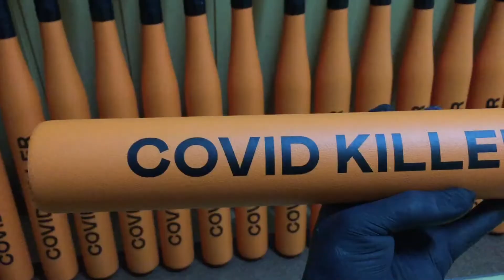COVID KILLER бейсбольня бита с индивидуальным логотипом